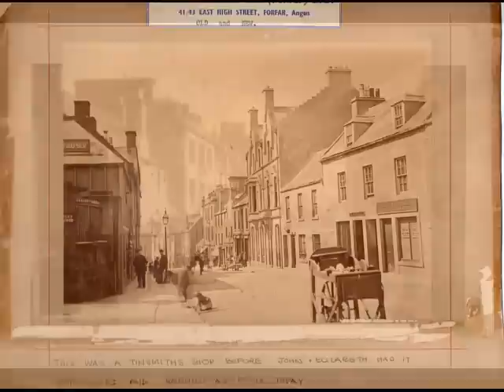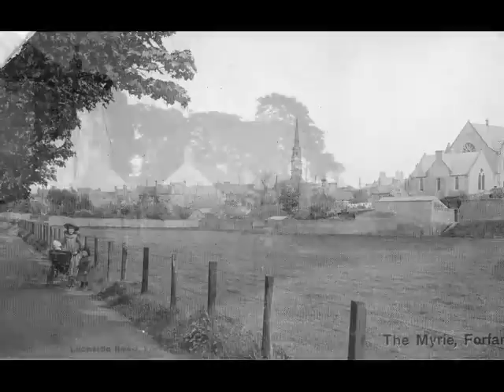Old postcards of Forfar, Angus, Scotland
Old scenes of Forfar